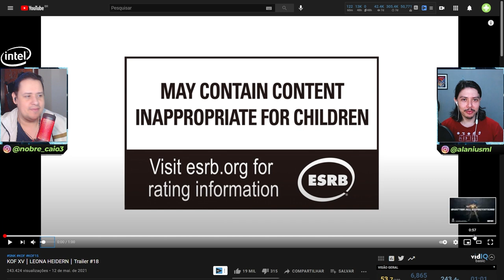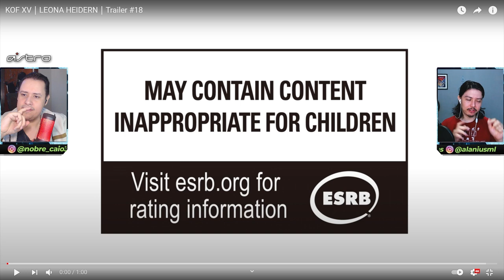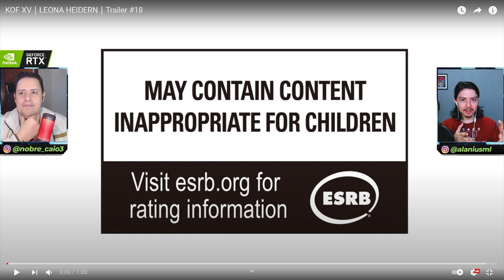CORRE! GAMEPLAY DE LEONA REVELADO EM KOFXV MAIS RYO E ROBERT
Corre! Gameplay de Leona foi revelado em King of Fighters XV e aproveitamos para comentar também sobre Ryo e Robert, apresentados na semana passada. Partiu conferir.

Nosso PC Gamer:
VGA: NVIDIA GeForce RTX 2070 Super
Proc: Intel Core i5 10600k 4.1Ghz
Mobo: Asus Z490M Plus
Microfone: HYPERX QuadCast
SSD: TeamGroup T-Force Delta 500gb
Fonte: Corsair TX850 W